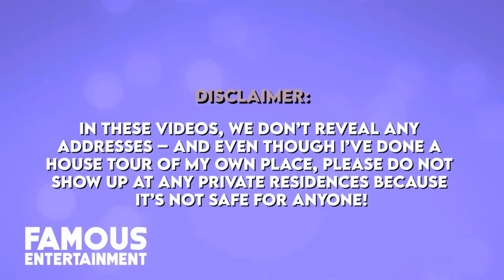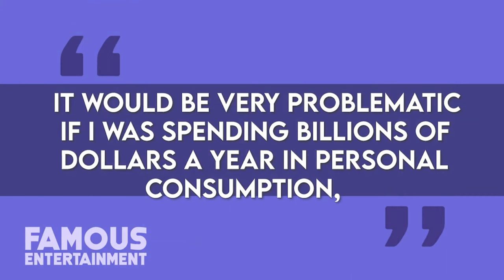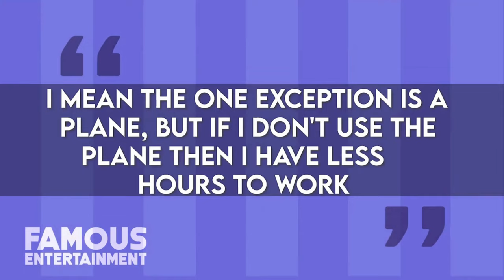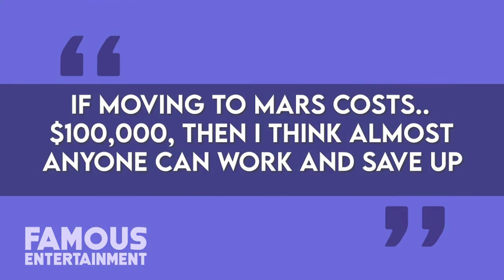Elon Musk's $1 Million Austin Mansion Tour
Join us as we delve into the unique lifestyle of Elon Musk, the world’s richest man who sold nearly all his possessions to fund the colonization of Mars. Despite his wealth, Musk doesn’t own a personal home and often stays at friends’ places. Yet, he holds onto one property in the California Bay area for events and, of course, his private jet. Discover the intriguing story of a billionaire without a home.